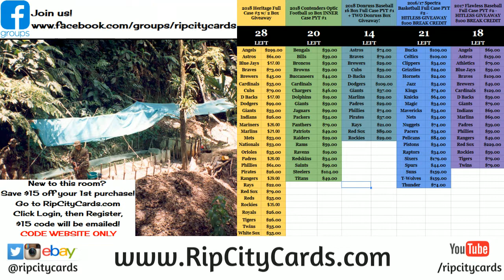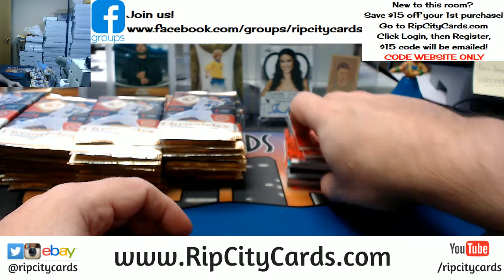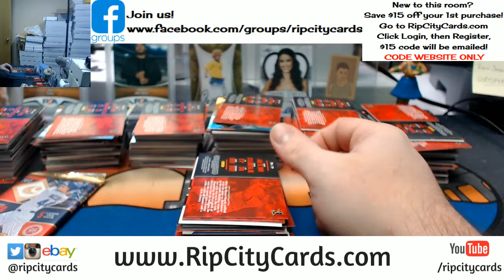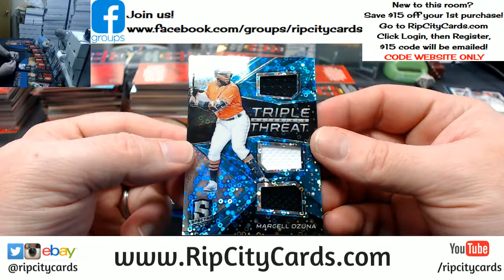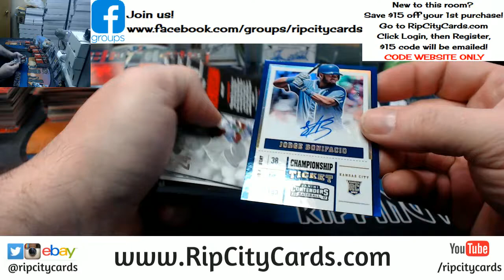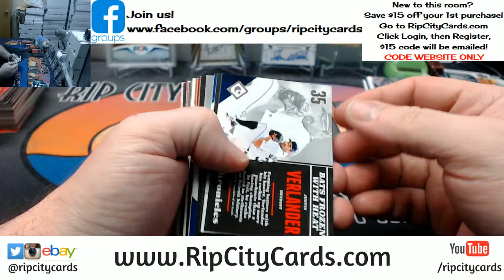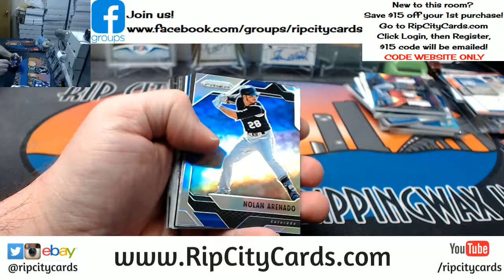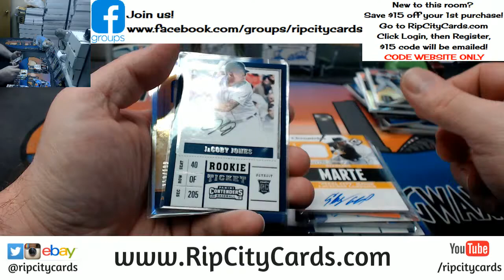2017 Chronicles 8 Box Half Case EBAY #24